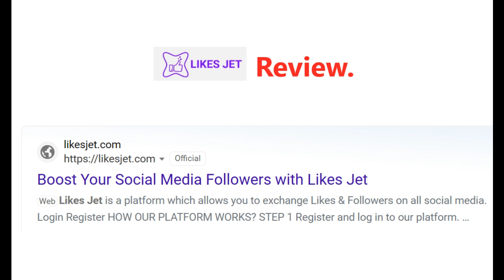Review / Likes Jet Review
Is LikesJet a scam?
Is LikesJet legit?
Does LikesJet work?
LikesJet review